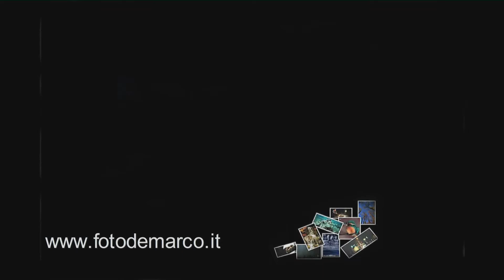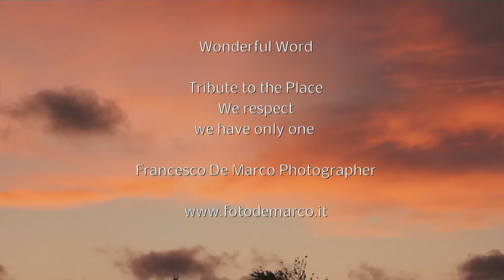wonderful world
video tribute to the ground images of the nature of our planet, save the planet and editing video francesco de marco wildlife photographer